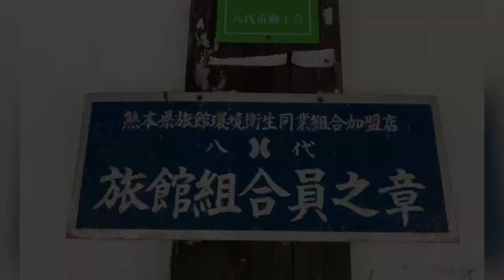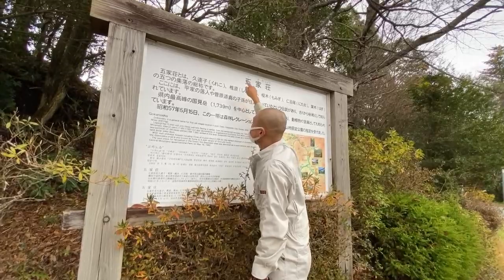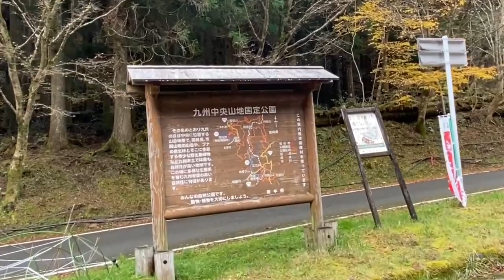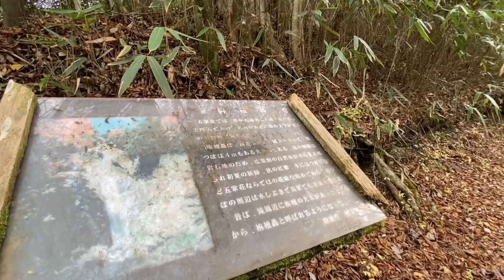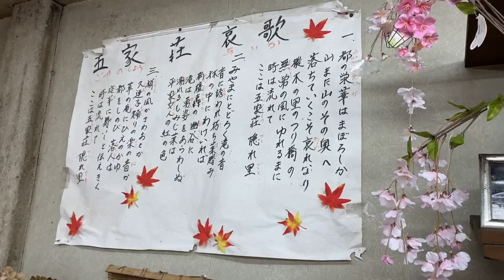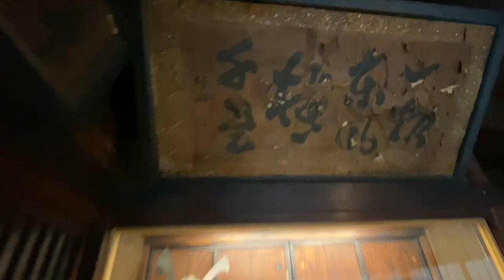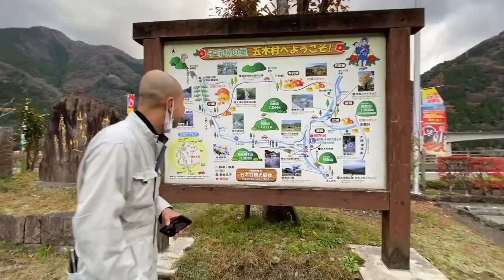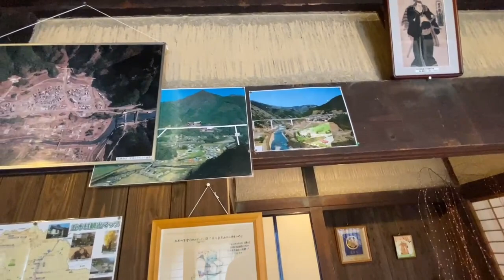福岡探索倶楽部 熊本県 秘境！五家荘